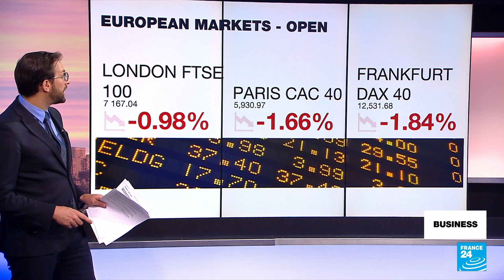As Federal Reserve raises rates, Bank of Japan stays put • FRANCE 24 English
Many central banks around the world are following the lead of the US Federal Reserve and raising their benchmark interest rates in order to rein in inflation. The Bank of Japan, however, is marching to the beat of its own drum. At a policy meeting this Thursday, the bank maintained its ultra-loose monetary policy in a bid to spur more internal demand. Meanwhile, the yen and many other currencies continue to fall against the dollar.